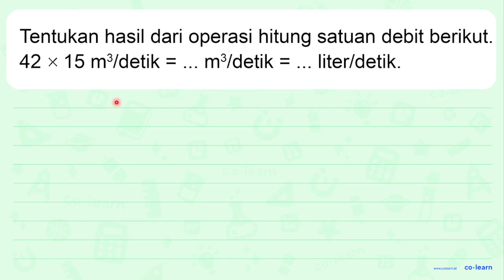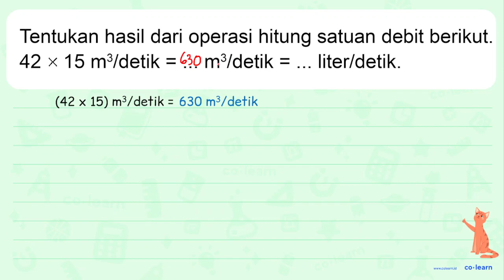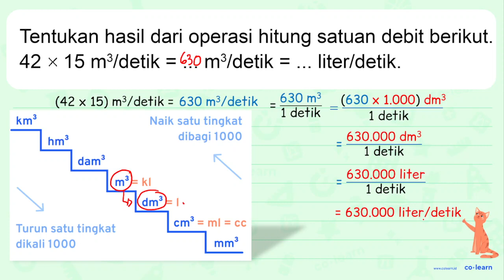Tentukan hasil dari operasi hitung satuan debit berikut. 42 x 15 m^3/detik =... m^3/detik =... li...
Tentukan hasil dari operasi hitung satuan debit berikut. 42 x 15 m^3/detik =... m^3/detik =... liter/detik.

Topik atau Materi: Debit - Kecepatan dan Debit - Aritmatika - Matematika Kelas 5 SD - K-13 Revisi

Sumber Soal: Brilian Matematika Kelas 5, K-13 Revisi, MK, 2018 , Grafindo

00:00 : Bedah Soal
01:00 : Konsep, rumus dan pengertian Debit
01:18 : Langkah penyelesaian soal
01:51 : Jawaban akhir
02:21 : Penutup